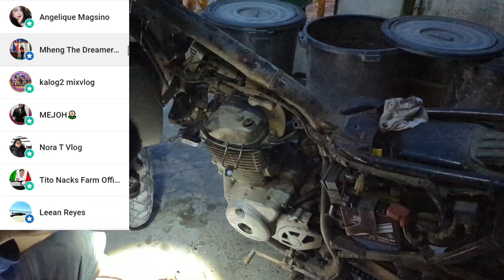HONDA XR150L first Engine check after 6 years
In today's video, we share the inspection of our Honda XR150L bike, first opened since we got it in 2018. Regular oil changes have kept it running smoothly. It's my second bike, following the Honda Dream 125. With light use, it takes me to work daily and on weekend trips. After a recent body overhaul, we're checking the engine for replacements to extend its lifespan. Join us as we inspect the critical components.

We hope you found it informative and useful. Your support means a lot to us and helps us create more quality videos for you. Thank you for choosing our channel and have a great day!

DOMiE CATCH AND COOK